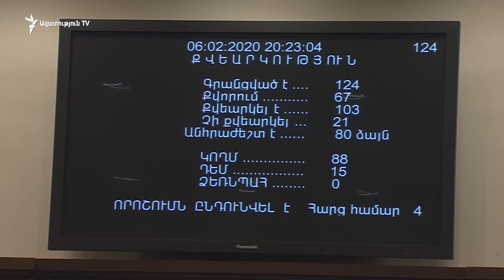ԼՀԿ-ն «ոչ»-ի արշավ չի սկսի. իշխանությունն «աբսուրդ» է որակում այդ որոշումը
Ազգային ժողովի ընդդիմադիր «Լուսավոր Հայաստան» խմբակցությունը թեև սպասվող հանրաքվեն հակասահմանադրական է համարում, բայց «ոչ»-ի քարոզչություն չի իրականացնի: